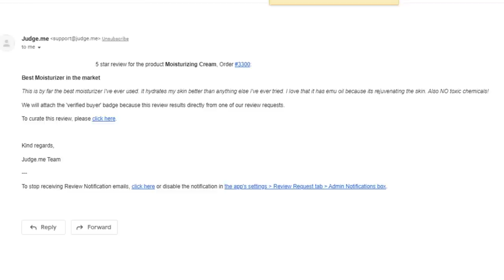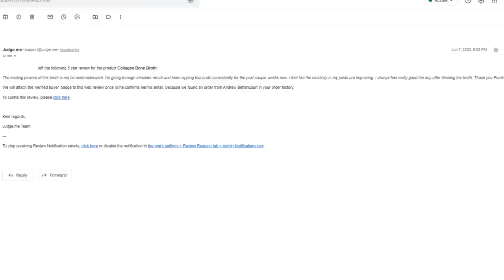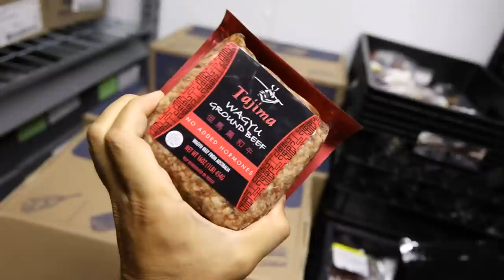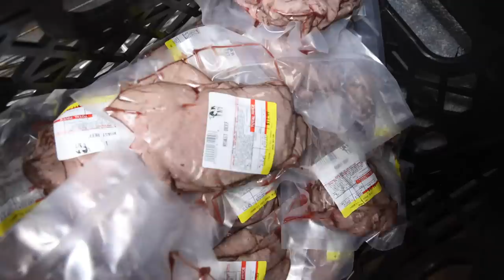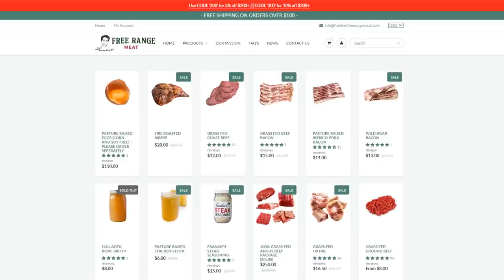4th of July Week! FIRE ROAST RIBEYE! Hot Dogs Soon?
00:00 - Some lovely reviews
01:54 - Eggs shipping okay
02:12 - Best Bars and Pemmican
02:48 - MACHINE IS FIXED
03:00 - Back to the meat business
05:00 - Hot dogs and Sausage soon?
05:42 - Eggs and fire roast ribeye
06:24 - What else is going on
06:56 - New Deodorant
07:17 - Slaughterhouse prospect
09:25 - Still making progress
10:14 - Another problem what a surprise
11:11 - Thanks for joining